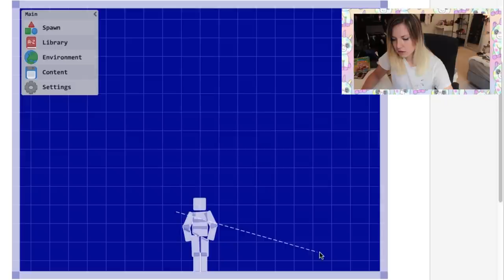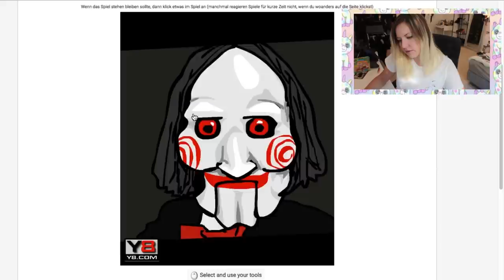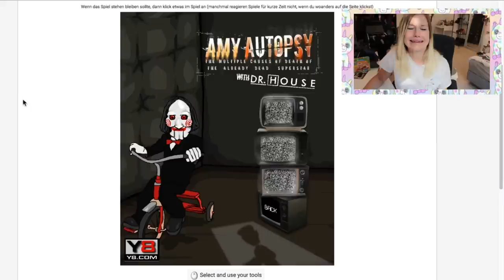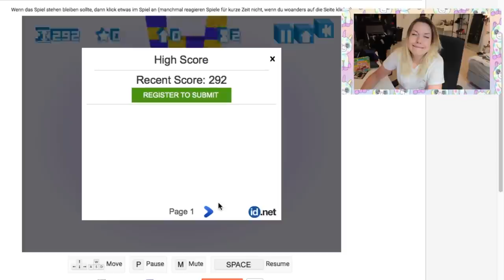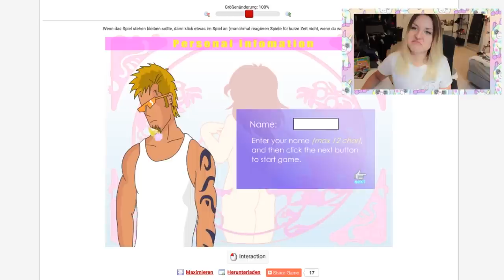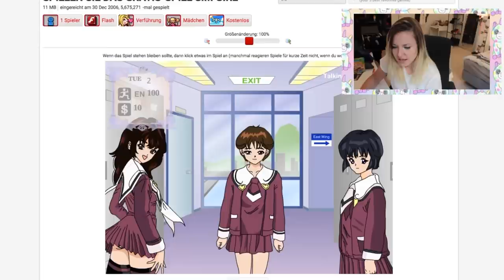Ganz Viele Let's Plays!